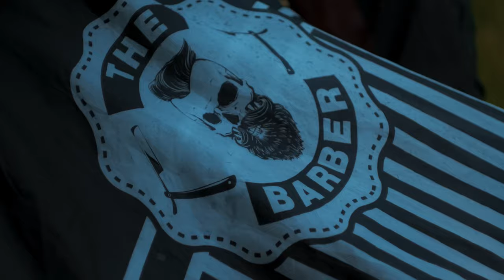The barber from forest | ✂️💈 BlackOnWhite Barber Shop ✂️💈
Content description: The barber from forest |  ✂️💈 BlackOnWhite Barber Shop ✂️💈